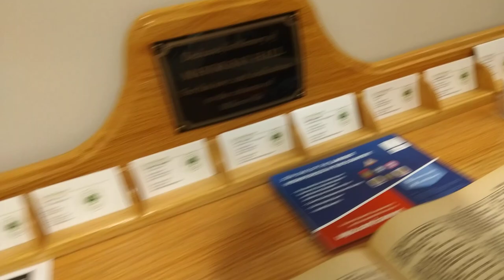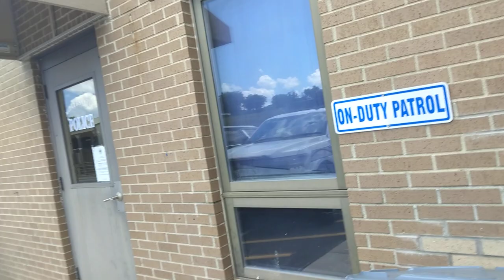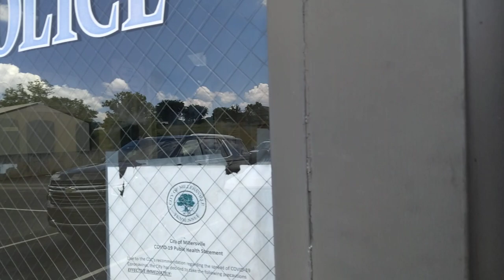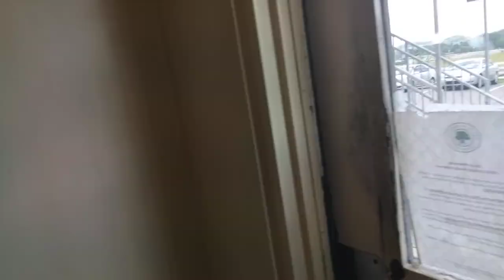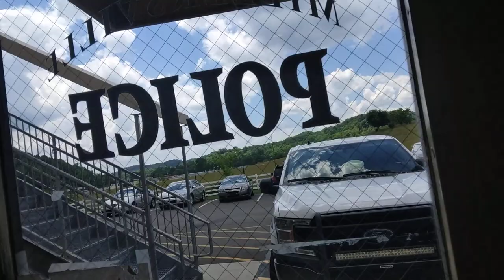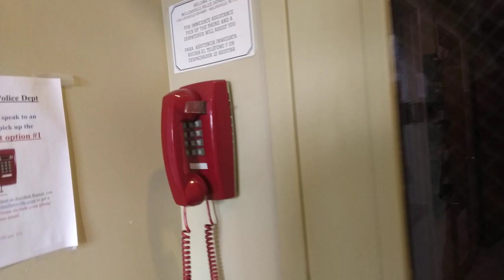Picking up a complaint form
form to be used to complain about being trespassed from public property for filming